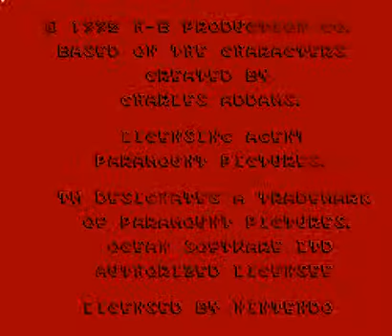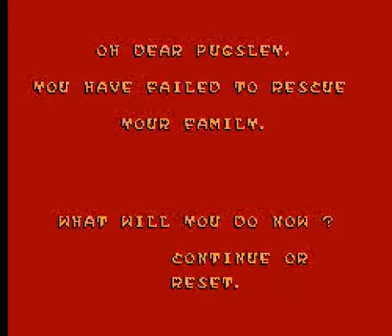NES A-Z: The Addams Family - Pugsley's Scavenger Hunt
Episode 9

Pugsley's sister Wednesday issues a scavenger hunt challenge, and he's the man to do it! Traverse the spooky Addams manor in search of the mystical items to prove that you are the MASTER SCAVENGER!!